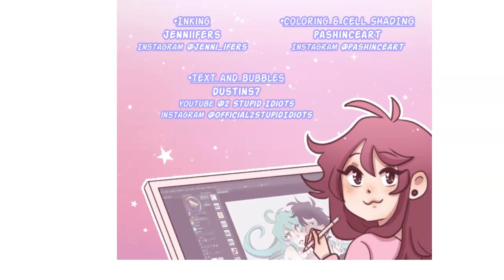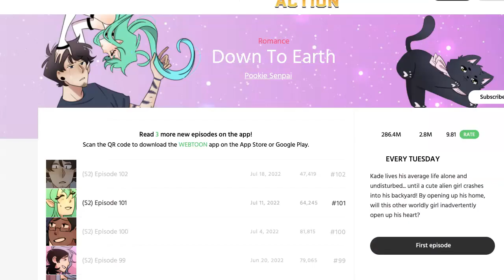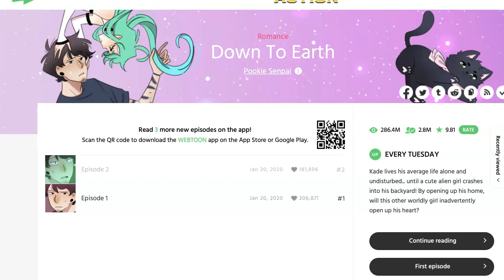Down to Earth Episode 102 Reaction | Guess who got their first job and float her way to see Kade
SEASON 2
She's literally an alien from outer space...
Do out of this world love exist?
We're about to find out, with this series. 👽

This is a commentary reaction of Down To Earth by Pookie Senpai

Intro: "0:00"
Down to Earth Episode 102( “0:11”)
Webtoon comments( "8:56")

Merch coming soon, so get ready to rock your toon talk mafia gears !!!